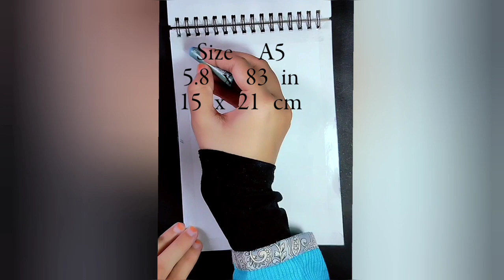Oil Pastels Drawing | Raining Drawing | Water drops 😱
Oil crayon  drawing
Drawing oil paste
Oil paste sketch
Oil paste colour drawing
Oil pastel color drawing
Oil paste painting
Oil pastel drawing for beginner
Water drop drawing
water drop drawing easy
water drops painting
water drop painting ideas
Raining drawing
Raining drawing easy